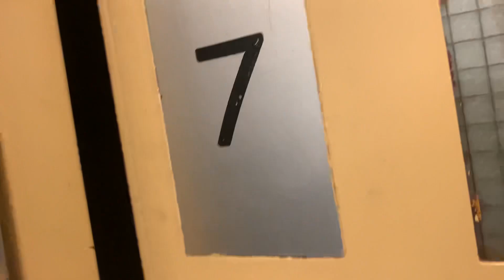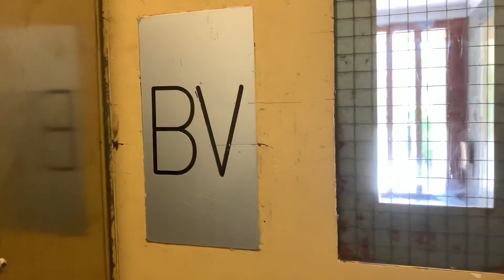Hiss på Gösta Ekmans Väg 33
Antal våningar: 9 (^KV^ *BV* 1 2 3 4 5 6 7)